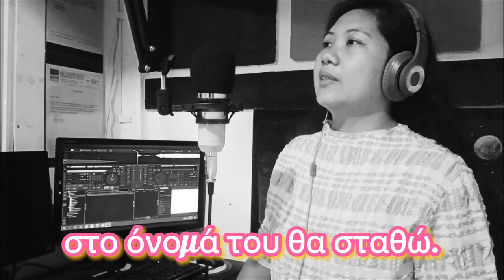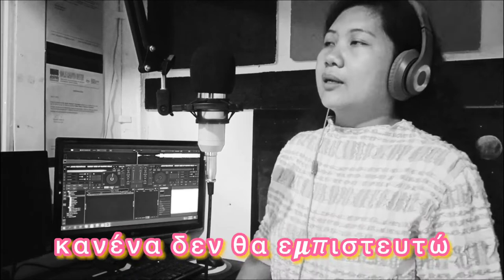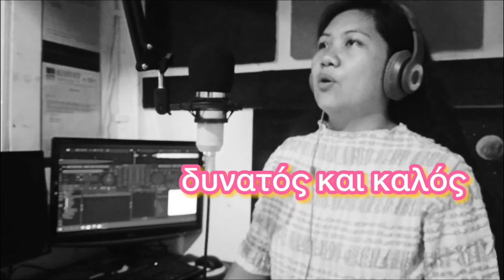Cornerstone Greek Version